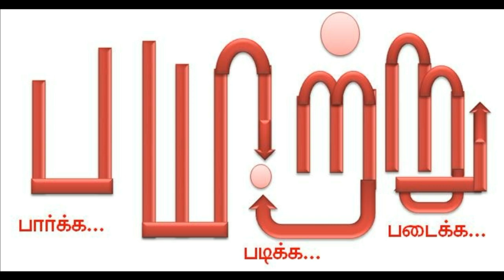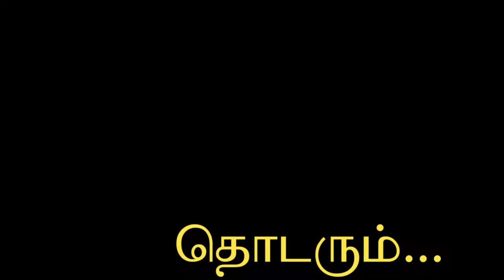ஐரோப்பியர்கள் வியந்த தமிழகக் கல்வி முறைகள்!. Mannar mannan speech | payitru | book fair 2 | Tamil